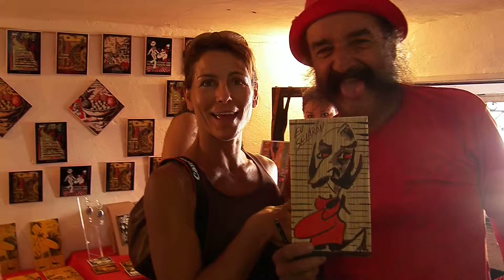DONRAFATOURS - SELARON WITH JANE WALKER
It was fun!!! The artist with great moody and one of the most interesting characters in the city of Rio de Janeiro!!!

Keep on visiting the blog and read more about Selaron in the folllowing